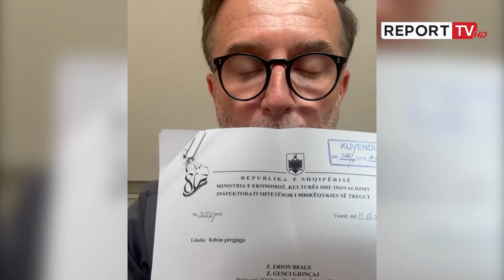Alarmi për prodhime bujqësore me helm, Braçe: Dy kompanitë që tregtuan 'lodrat kineze' u zhdukën!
Deputeti socialist Erion Braçe i është rikthyer sërish debatit që i krijuar në rrjet pas një ‘alarmi’ që një gazetar ‘influencer’ ngriti mbi nivelin e nitratit në frutat e perimet e prodhuara nga bujqit tanë. Braçe ka marrë përgjigje nga institucionet dhe thotë se kanë nisur hetimet. Dy kompanitë që i tregtuan, sipas Braçes, janë zhdukur. Deputeti socialist thotë se ishte një fushatë e sponsorizuar për të goditur bujqit shqiptarë.